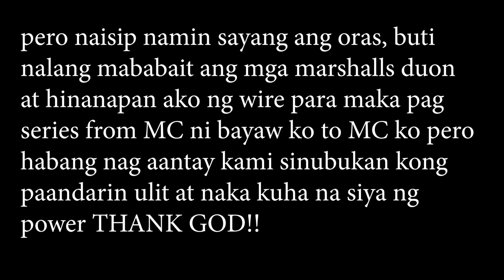MOTORLINE ENDURANCE CHALLENGE 2022 | DREY VLOGS | PART1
Kamusta mga master lalo na sa mga nakalaro ko sa MEC